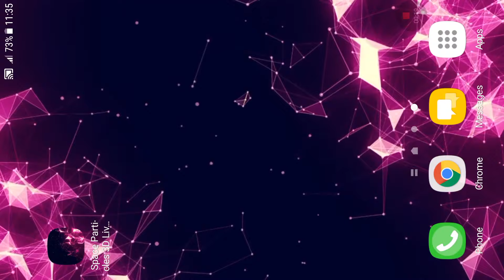Space Particles 3D Live Wallpaper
3D Live Wallpaper. space particles 3d animated wallpapers features Amazing video animated wallpaper to personalize your phone. The live wallpaper personalisation app includes video, gif and animated backgrounds in ultra hd video. working with clock on your screen and with other launchers or themes. Dynamic Wallpapers make your phone unique.
Animated backgrounds with 3d effect,galaxy,elegant,elegance,nebula,purple,violet,colorful,space,plexus,flowing particles,abstract particles,parallax,beautiful backgrounds, 3d particles.
space particles 3d theme on your home screen or lock screen.